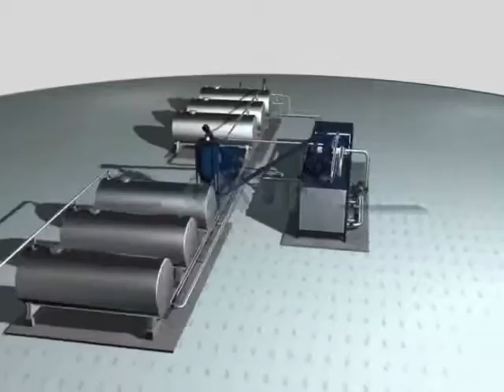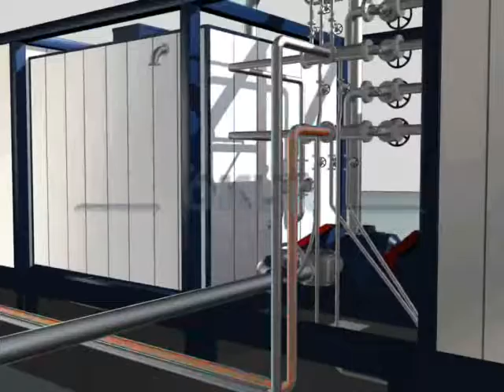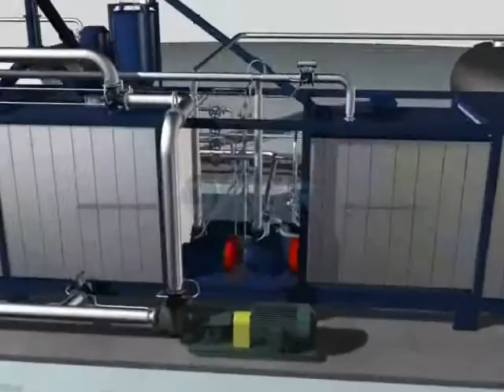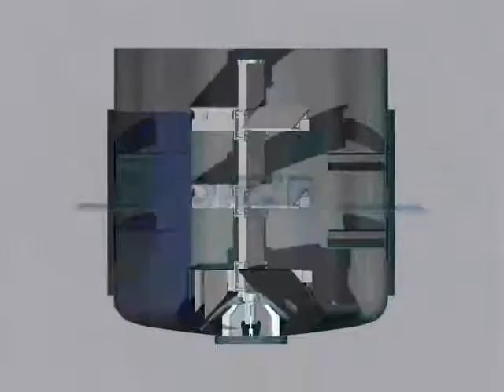POLİMER MODİFİYE BİTÜM TESİSİ ANİMASYONU – OKUR MAKİNA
Polimer modifiye bitüm tesisi, asfalt imalatında kullanılan bitümün polimer ile birleştirilerek daha esnek ve dayanıklı yapıya ulaşmasını sağlamaktadır.